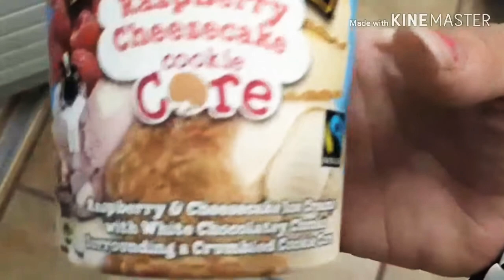Vlog74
Info video.
Vlog 74 al weer😁🤗

Wat voor videos maak ik.Vlogs-Challenge-shopblogs-speelgoed videos.-Producten testen videos.